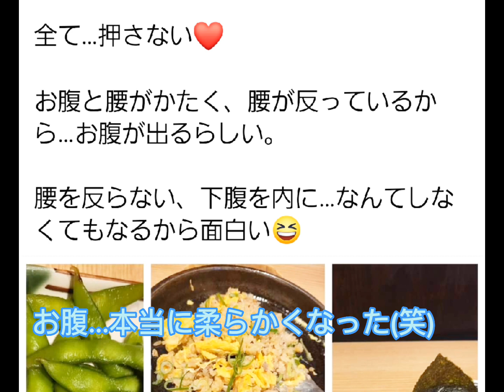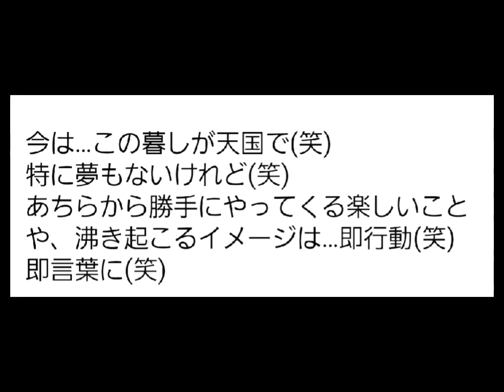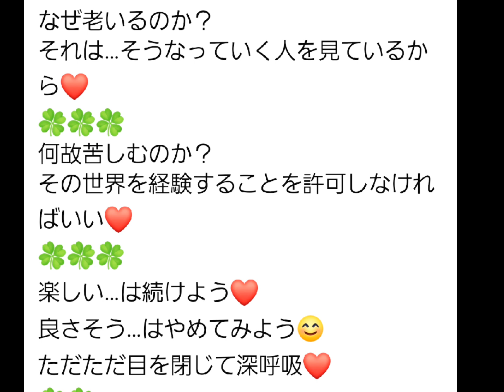てぃだのひとりごと【第6回目】☆2023年7月5日